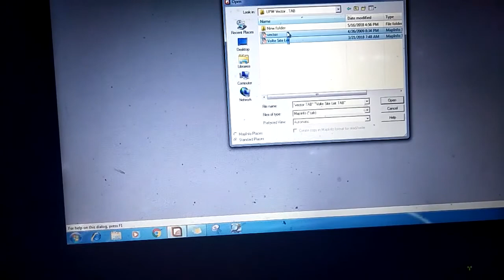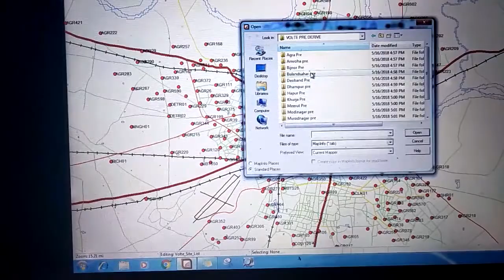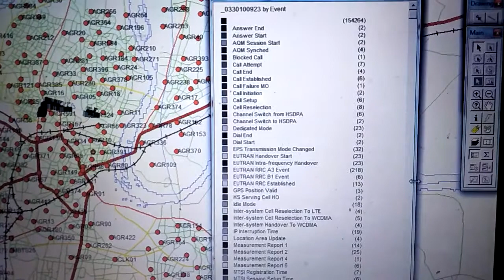Mapinfo- look how many times an event happened in a logfile ???